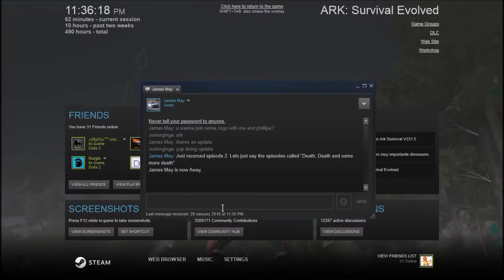ARK Survival Evolved S02 EP02 - Taming the Sky